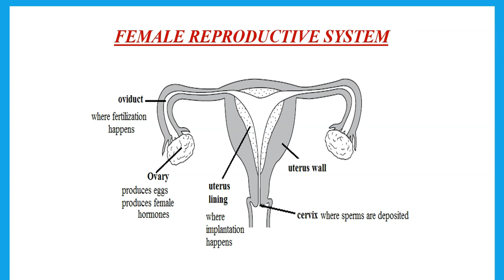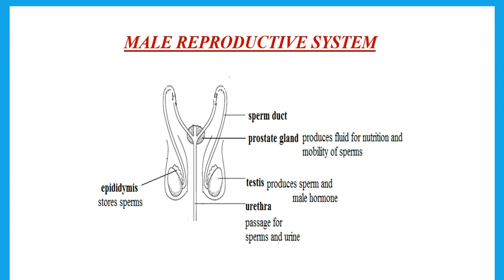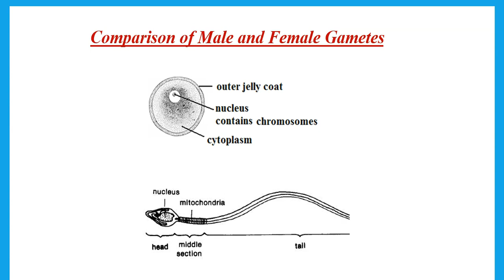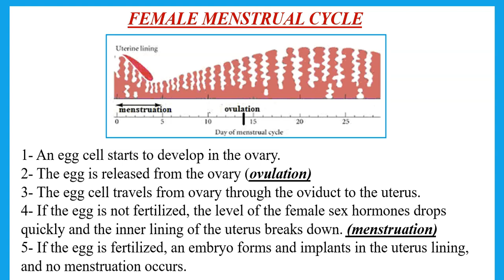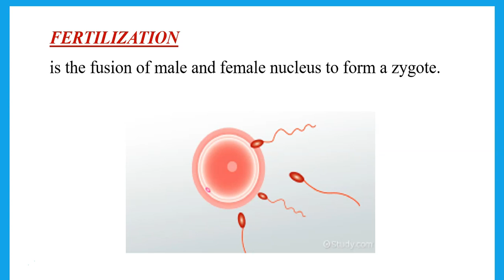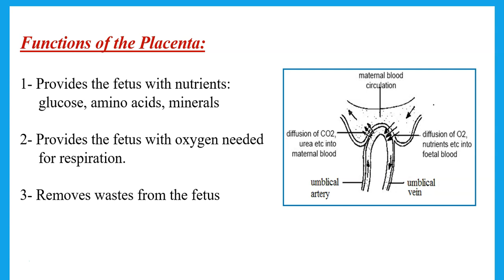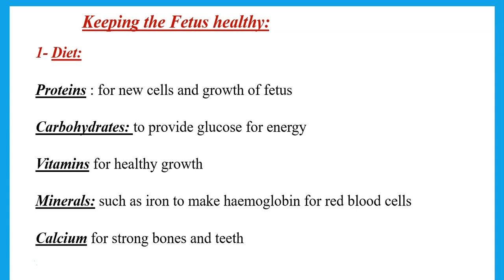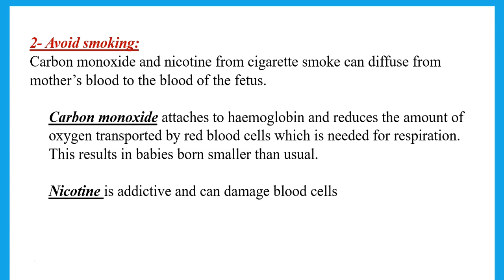Human Reproduction - IGCSE Biology Combined Science - Dr Hanaa Assil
Human reproductive system, menstrual cycle, implantation, functions of placenta